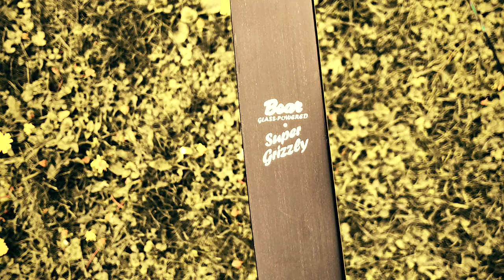Man Olympics 2018 Pt 4 - Archery